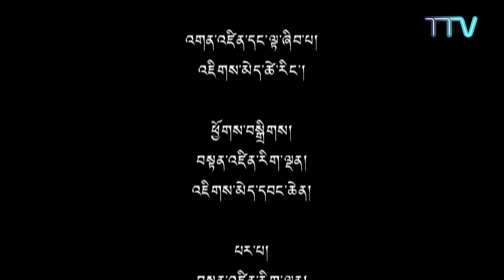His Holiness the Dalai Lama's talk at Perth Arena, Australia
His Holiness the Dalai Lama gave a public talk on The Wisdom of Giving & Receiving organized by the Dalai Lama in Australia in the afternoon at Perth Arena on 15th June 2015